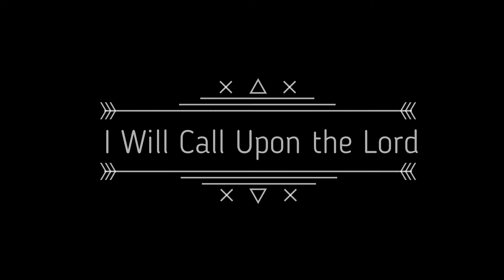I Will Call Upon the Lord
I will call upon the Lord (echo)
Who is worthy to be praised (echo)
So shall I be saved from my enemies (echo)

The Lord liveth and blessed be the Rock and let the God of my salvation be exalted.